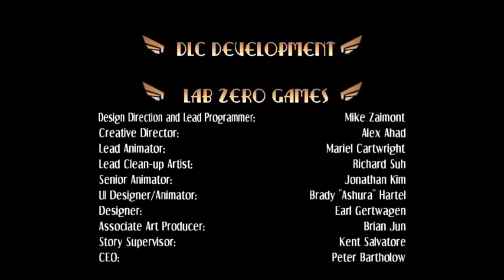Skullgirls - Eliza Story Mode (with Gameplay)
Skullgirls - [DLC] Eliza Story mode with game play
PS: I am not, by any means, showing off my mediocre skills. xD